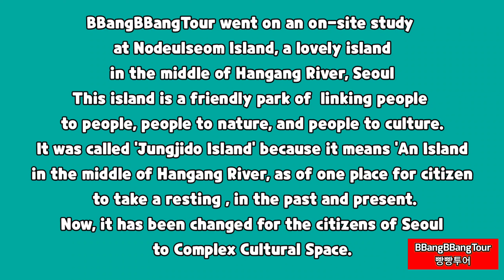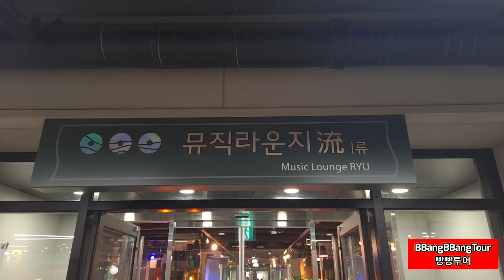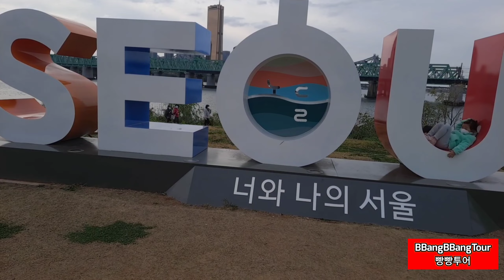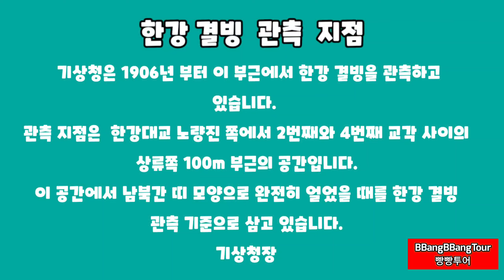Nodeul Island 노들섬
안녕하세요, BBangBBangTour 빵빵투어 입니다.
이번 영상은 지난번 21년 11월에 촬영되었습니다. 여러 핑게로,
편집이 지연되어 이제서야 올리게 되었습니다.
서울 한강에는 여러개의 섬들이 있습니다. 여의도가 가장 큰 섬이라면,
노들섬, 선유도 같은 섬들이 있습니다.
아름다운 노들섬에 대한 영상을 담아 보았습니다.  함께 즐거운 나들이
시간이 되셨으면 합니다.
감사합니다.

Hi, I am your tour guide, Kguide Henry and BBangBBangTour !
With some many things to do at home, lost a reasonable time
to compile, upload this files on the YouTube.
Though  late, I am trying to post a Nodeul Seom Island, which is
in the middle of Hangang River, Seoul and thinking this island is so
beautiful, very easy to access for walking on the foot.
Please look around and entertain yourself with these views of Nodeul
Island in Seoul.
Thanks
Kguide Henry
BBangBBangTour